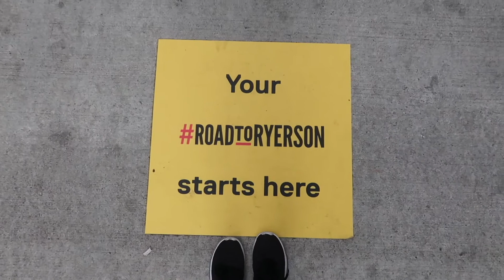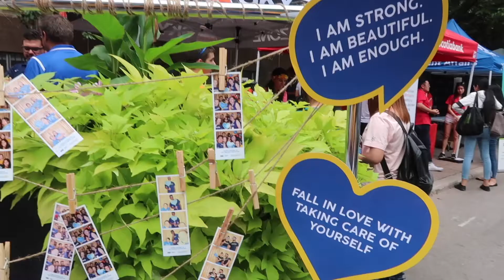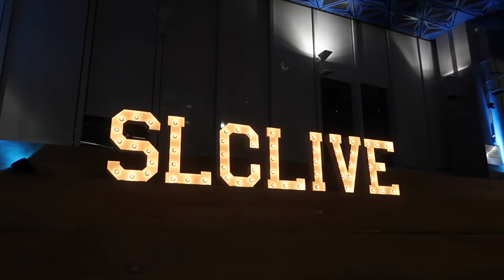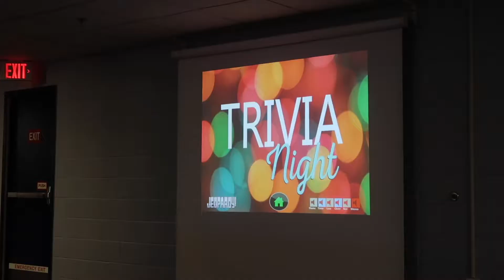Yunny's O-Week // RoadToRyerson Week 5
Here's RoadToRyerson Storyteller Yunny's O-Week! What did you enjoy most about your week?

RoadToRyerson follows the journeys of 5 incoming students as they start a new chapter in their life in university through a series of videos, blogs and posts on RU Student Life